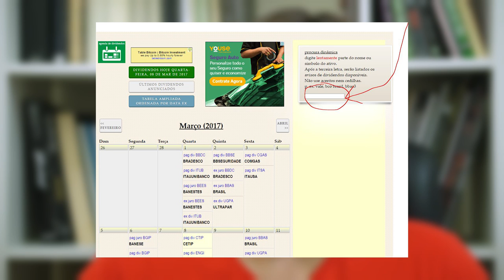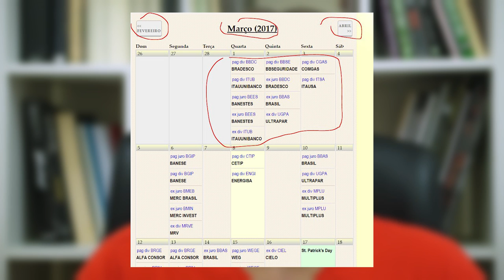Quando os dividendos são pagos?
« CONTEÚDO »

Olá pessoal, tudo bem? André Bona do Blog de Valor em mais um vídeo no meu canal sobre finanças e investimentos pra você!

Antes de começar o vídeo de hoje, quero lembrar a você de se inscrever no meu canal e também marcar o sininho que tem aqui abaixo para receber as notificações para cada novo vídeo que eu publicar, ok? Isso é uma forma de você me dizer que gosta dos meus conteúdos e com isso eu sempre continuarei dividindo minhas experiências reais do mercado financeiro publicando novos vídeos para você por aqui! Isso é muito importante para mim e para o meu canal!

No vídeo de hoje, que é bem curtinho, eu vou falar sobre pagamento de dividendos para investidores que possuem ações.

Muitos investidores possuem a seguinte dúvida: André, como saber quando determinada empresa me paga o dividendo? É mensalmente? É trimestralmente? É semestralmente? É anualmente? Como funciona isso?

Então vamos lá: Não existe uma data padrão que as empresas pagam dividendos. Cada empresa possui sua dinâmica, necessidades, fluxo financeiro e etc, então, a decisão do calendário de pagamento dos dividendos de cada empresa é definido isoladamente por cada uma delas por meio de assembléia.

Portanto, como eu falei, cada empresa tem seu cronograma de pagamento de dividendo específico.

Eu vou deixar aqui um site que facilita na busca por essa informação que é o

Quando você entra no site, no lado esquerdo, há uma caixa onde o investidor pode digitar o código da ação que deseja consultar e verá toda a programação da empresa.

Veja a tela com a informação de ITUB4, por exemplo:
Então aqui na lateral você tem as informações.

Você também pode, na página principal, ver o calendário do mês. Olha essa figura que informa o calendário do mês de março de 2017:

Então esse site te dá uma noção do calendário e você pode pesquisar pelas ações que possui ou por qualquer outra de seu interesse.

Lembrando que o site captura as informações divulgadas pela empresa apenas no intuito de facilitar o processo de consulta.

Inclusive é importante entender que algumas empresas podem informar no dia que a ação ficou ex dividendos no dia anterior, portanto, apesar do calendário desse site, as empresas possuem autonomia para tomar esse tipo de decisão e o site não é responsável por isso, mas serve de uma consulta para o investidor.

Essa era a dica de hoje e não se esqueça de se inscrever aqui no canal, marcar o sininho para receber as notificações dos novos vídeos e entrar no blogdevalor.com.br para cadastrar seu email e receber também minhas orientações por email, ok?

« CONVITE »

Link do vídeo: